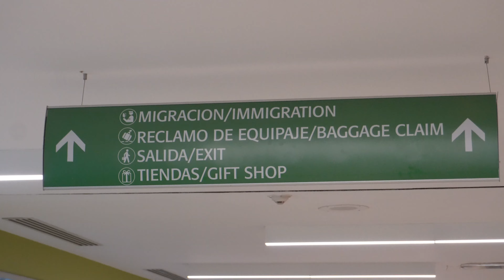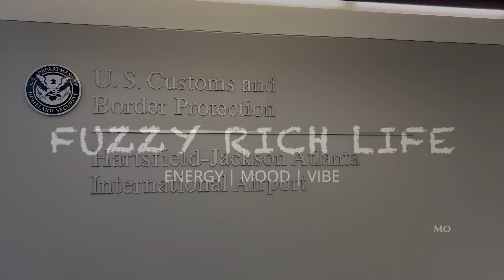Punta Cana | Fuzzy Rich Life | 4K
✨Punta Cana ladies trip. We stayed at Secrets Royal Beach and had a blast! A quick weekend getaway for us to enjoy our FUZZY RICH LIFE! There is nothing like positive energy, a good mood, and good vibes.

✨ FUZZY RICH LIFE is good energy, mood, and vibes! Stress-free creating your own happiness!    Enjoy!

💕Click the 👍🏾 to like the video

🎥 TECH INFO 🎥
Camera: Sony ZV-E10 | iPhone 13 Pro Max
Editor: iMovie